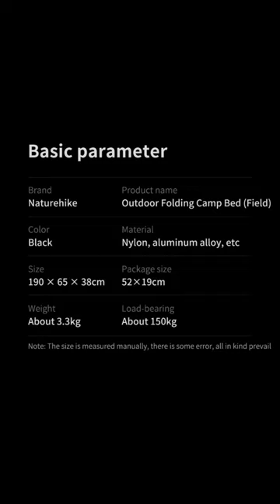Naturehike Outdoor Folding Camp Bed (Field)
Name: Outdoor Folding Camp Bed

Material: nylon, aluminum alloy, etc.

Size: 190x35x38cm

Packing size: 52x19cm

Weight: 3.3kg

Bearing weight: 150kg

Colour: Black